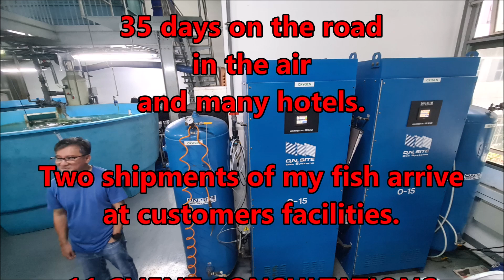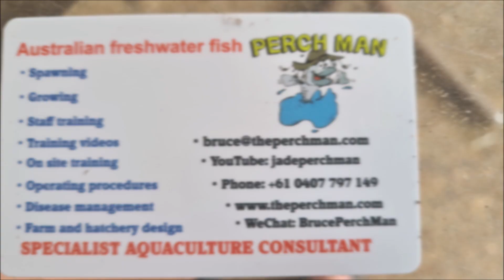Asia July-August 2023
Visiting clients and customers across South East Asia.

If you would like to see more videos that are not available to the public, go to  the webpage link below to gain access to "Level 1" members videos.
You will also have access to detailed information about jade perch, silver perch, Murray cod etc.

ALSO !

Some of the videos available include:
• Farm design
• Hatchery procedures

OTHER PERCH MAN PREMIUM CLIENT VIDEOS
Videos can be made for your specific facility and staff.
Existing instructional videos for staff and management, including . . .
• Farm design
• Hatchery procedures